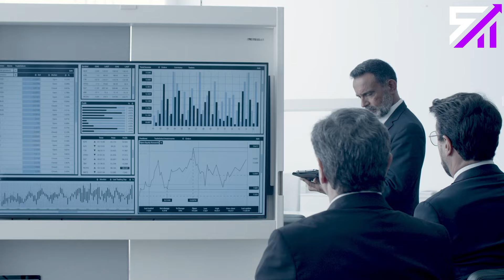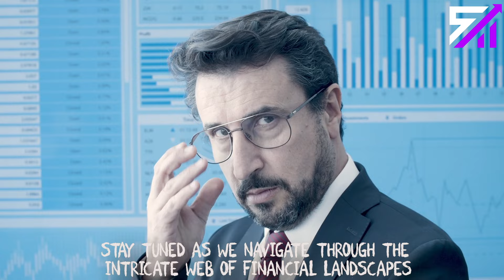Join Svoboda Finance as we explore the devastating impact of El Niño on global agriculture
El Niño, a natural climate phenomenon, is wreaking havoc on agricultural production worldwide, disrupting supply chains and driving up food prices.

Delve into the causes and consequences of El Niño's influence on key crops like sugar, cocoa, and oranges.

Hear from renowned economist Susanne Toren as she analyzes the far-reaching effects of this phenomenon on consumers and vulnerable communities.

Uncover the interconnectedness of our global economy and the role of El Niño in exacerbating food security concerns.

Tune in as we navigate the intricate web of financial landscapes and economic challenges shaping our world.